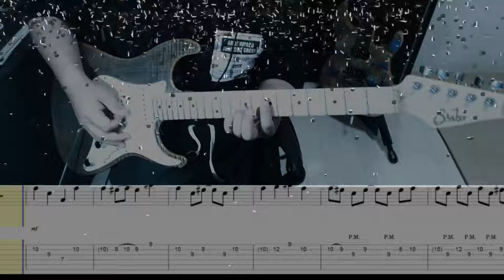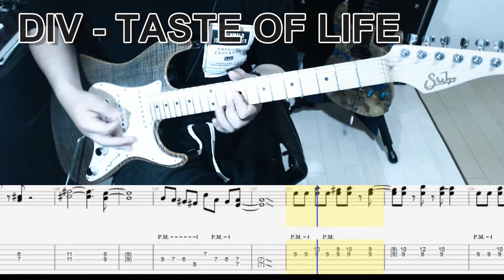DIV - TASTE OF LIFE ギター弾いてみた【tab有】guitar cover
Playing:Umi
Tuning:DropD
Guitar:Suhr Sandard
Effect:Kemper Profiling Amplifier PROFILER STAGE